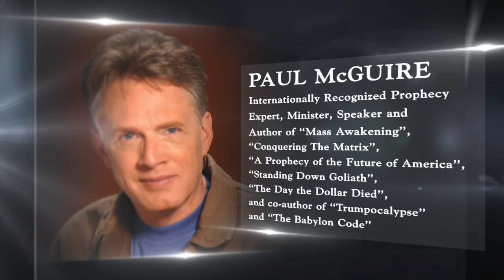TPMR 05/04/22 | INVISIBLE POWER THAT CONTROLS THE WORLD! | PAUL McGUIRE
💥 DON’T MISS THIS!